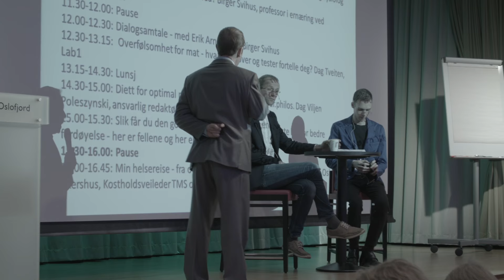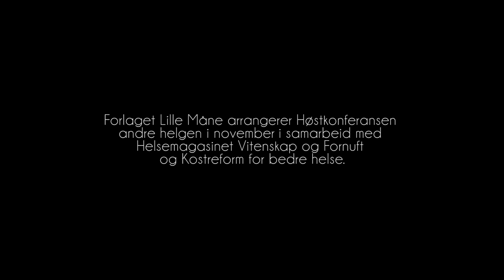Dialogsamtale - Erik Arnesen og Birger Svihus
Dialogsamtale - ernæringsfysiolog Erik Arnesen og professor i ernæring Birger Svihus.
Trenger vi nye kostholdsråd?

Fra Høstkonferansen til Forlaget Lille Måne - 2015.

Ordskiftet ledes av Anders Georg Kindberg og Jan Mesicek.

VELKOMMEN TIL KOSTHOLDSKONFERANSEN I SANDVIKA - HØSTKONFERANSEN 2016, 12.-13. NOVEMBER